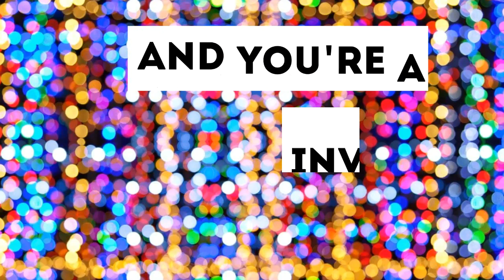Beaver Road Pizza Party!